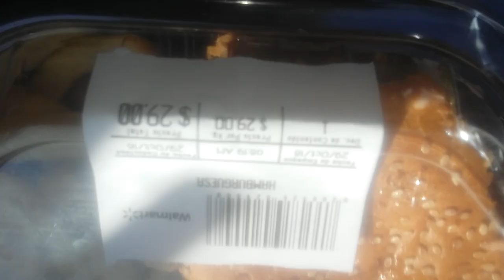Wal Mart Hot Bin Cheeseburger Official Food Review AKA "LUNCH ON TOP OF THE WORLD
!! 1 minute Food Review. Wal Mart HotBiin Hamburguesa con Queso Food Review